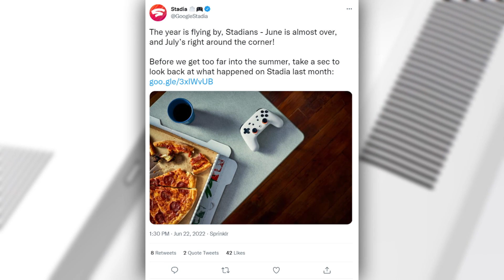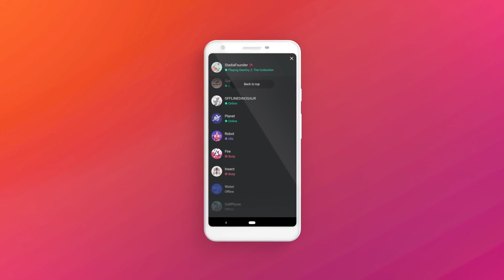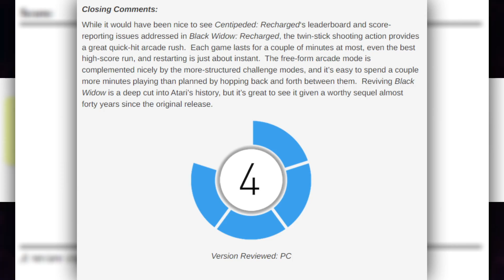¿Agregará Google Stadia 2 nuevos juegos de Atari? ¡SE LES ESCAPÓ! - The Nerf Report en Español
Estos dos juegos son Centipede Recharged y Black Widow Recharged.

¡Un saludo a Endymion en Discord por descubrir esta noticia!